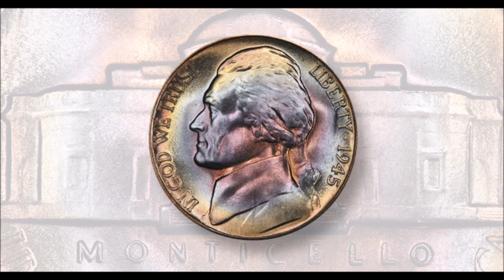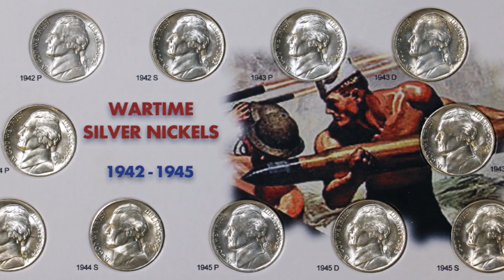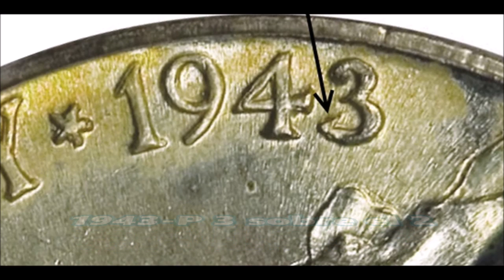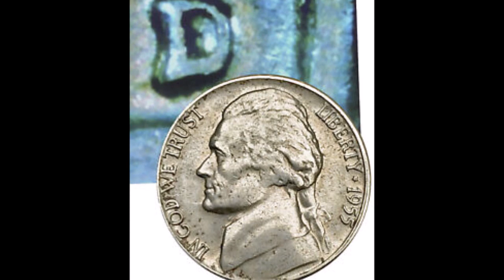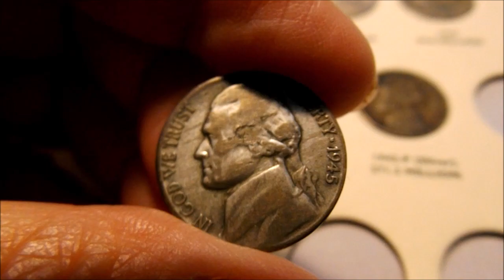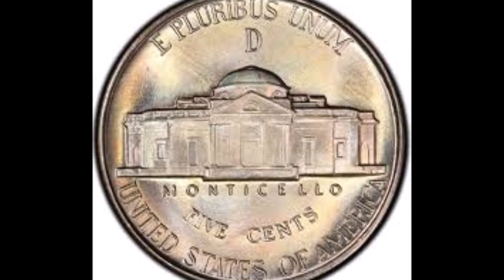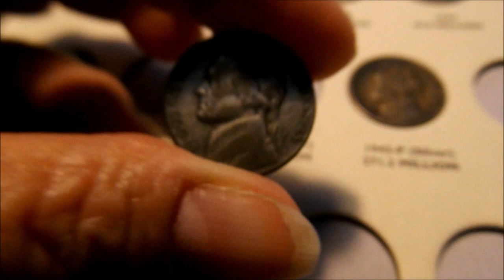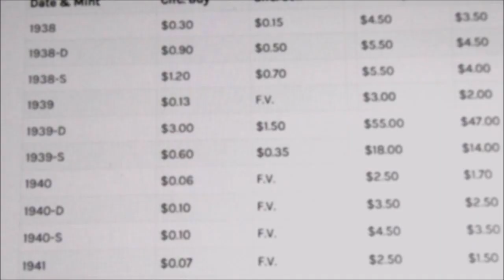¿Cuánto está en el Mercado Numismático el Jefferson Nickels 1938 - 1964?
Saludos!! Hoy estaré hablando sobre las monedas de cinco centavos de Jefferson y CUANTO ESTA EN EL MERCADO NUMISMATICO. Para los que son de otros paises que no sean Estados Unidos, les menciono que todavía se fabrican en la Casa de la Moneda de EE. UU. estas monedas Jefferson Nickel.